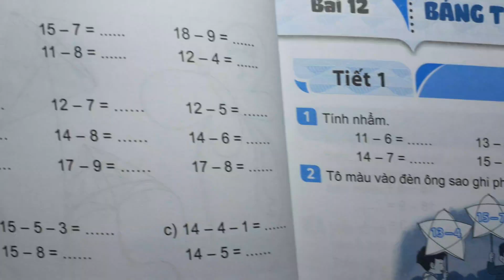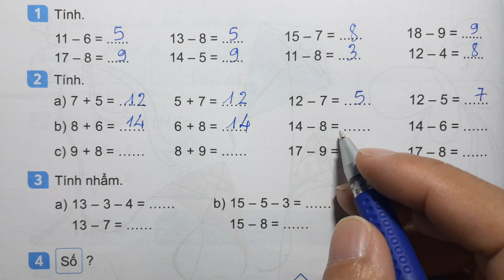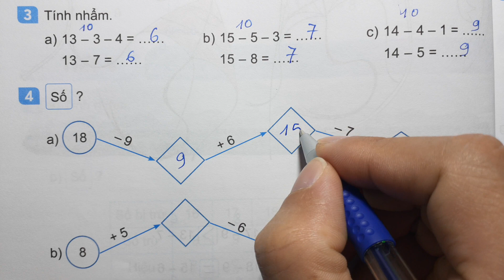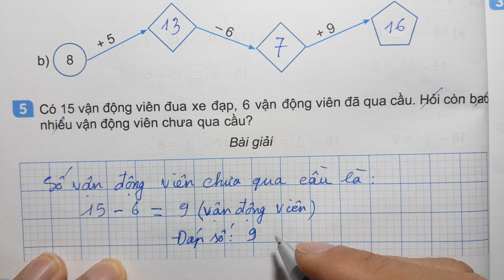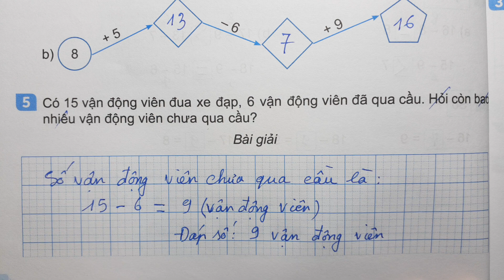TOÁN LỚP 2 KẾT NỐI TT VTH Tập 1 Bài 11 Tiết 5 - PHÉP TRỪ QUA 10 TRONG PHẠM VI 20 - Thầy Nhựt TV